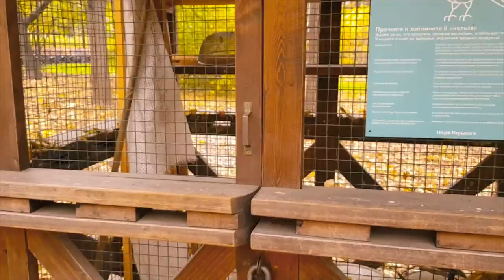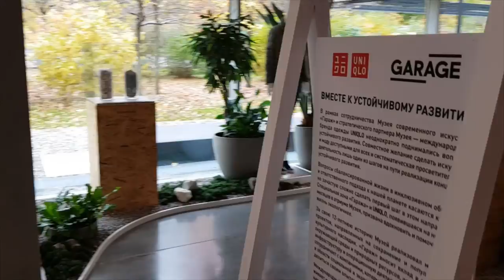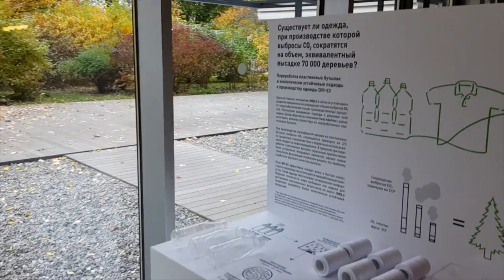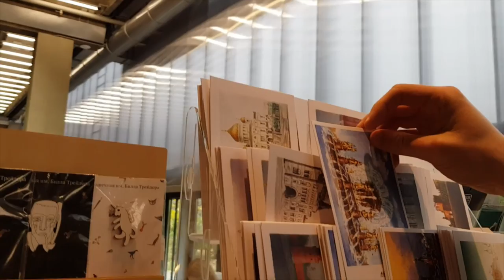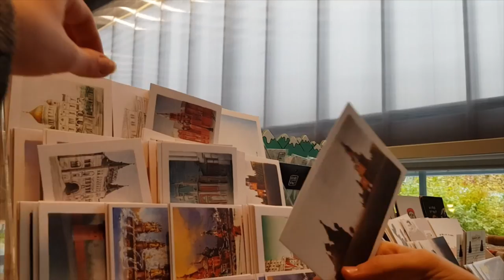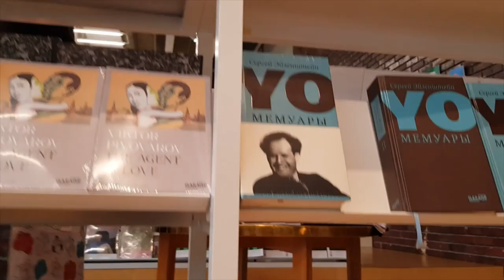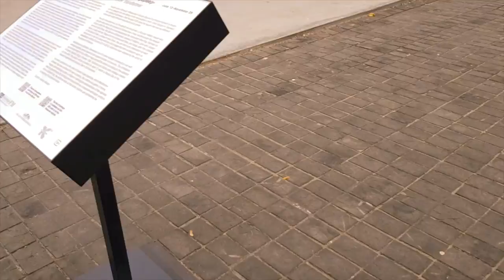[Walking with Alyssa] Moscow, Russia, Gorky Central Park, Garage Museum of Modern Arts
Today on 31rd of October we walk along the famous Gorky Park, located in a pure heart of Moscow on the embankment of the Moscow River. Its 12 pm and less of people outside because Moscow is still sleeping (cuz this city never sleeps at night =). And also its 2020, ao less of international and domestic tourists.
📍Geo Point:
Russia, Moscow

🚶🏻‍♂️ From Gorky Central Park to Garage Modern Arts Museumf along the embankment of the Moscow river

➡️The main gate of Gorki Park
➡️Stars observation deck
➡️River boats station
➡️Bo reastaurant
➡️ Moscow river embankment
➡️ Squirrels in park
➡️ Golitsynskiy pond
➡️ Bridge over the pond
➡️ Embankment of the pond
➡️ Pheasant aviary
➡️ Sports ground
➡️ Garage museum of modern arts
➡️ Playground

🚶🏻‍♂️Info about the day:

October 31, Saturday, Temperature +10